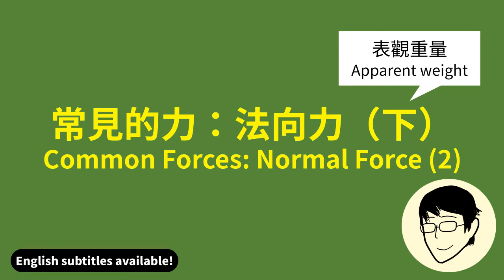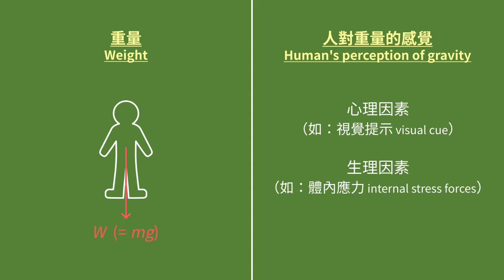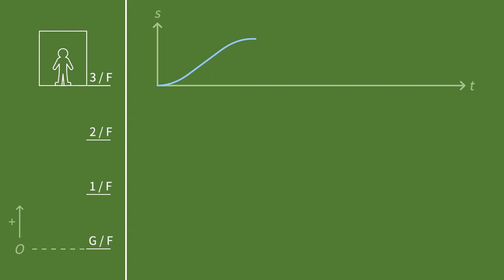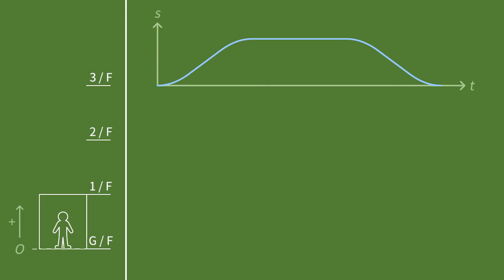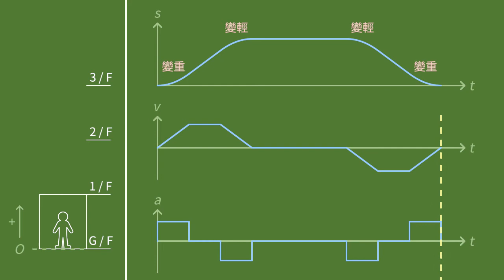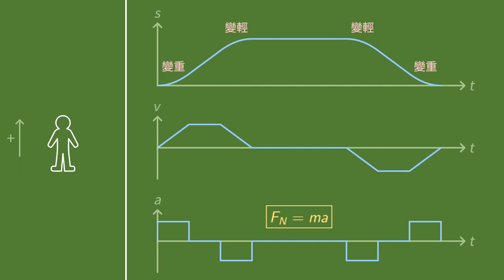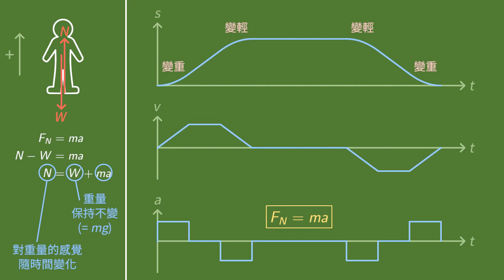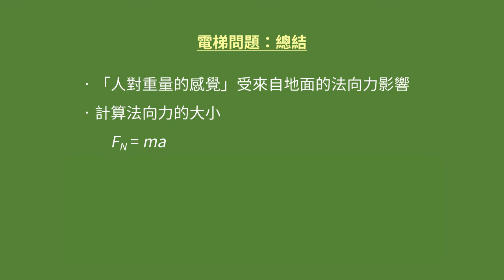2-4 常見的力：法向力（下）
在這一集，我們會討論一樣叫做「表觀重量」的東西，而它與來自地面的法向力有關。

0:00 導言
0:29 人對重量的感覺
1:40 法向力與表觀重量
2:32 電梯問題

補充資料：

﹝「電梯問題」的物理學和心理學﹞

若仔細研究「人為何在電梯裏會感受到重量變化」這個問題，可發現這個問題其實有兩個層次，第一是物理學的層次，第二是心理學的層次。

在物理學的層次上，問題的核心在於第三課 (2-3a) 提及過的「參考系」。一個物體置於地面上不動時，該物體施於地面的法向力與地球施於它的重力相同，因此任何物體施於地面的法向力某程度上可以用作它的重量的指標。彈簧秤便是使用這個原理，透過量度法向力來判斷物體的重量。然而，若把一個物體置於電梯之中，電梯加速時，該物體施於電梯地板的的法向力便會與它的重量不同。若我們沒有注意到「電梯」是一個非慣性參考系，當看到彈簧秤的讀數改變了，我們便會誤以為物體的重量改變了。事實上，物體的重量並沒有改變。為了把物體的重量和彈簧秤的讀數區分開來，我們便把彈簧秤的讀數稱為「表觀重量」。

在心理學的層次上，我們對參考系甚麼的完全不感興趣，而是關心人在接收感官刺激（皮膚感應到的壓力、內耳對平衡的感覺、視覺、聽覺等）之後如何在腦中整合各種訊息，成對「重量」的感知（perception）。人體並沒有負責感應重力的器官，因此只能透過對壓力等等的感覺來判斷自己的重量。我們一般認為，人主要是透過身體內部感受到的應力來判斷重量，但也會以其他感官輔助判斷。